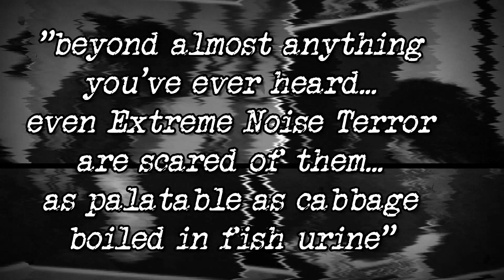SORE THROAT - Never Mind The Napalm | LP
"beyond almost anything you've ever heard... even Extreme Noise Terror are scared of them... as palatable as cabbage boiled in fish urine"

..their classic third album back on vinyl after more than 3 decades
in a restyled expanded version with  extra contents!

81 tracks of system smashing, horrendous aural butchery from the undisputed pioneers of the most deafening cyder-wrecked noisecore punk ever conceived on British soil

Special edition with "Noise annoys" Demo 1988 and rare live tracks from 1987 as bonus.

Gatefold jacket with lyrics and band photos of that era - Foldout 12"x12" insert with extensive liner notes

Available on black vinyl and limited blue vinyl

Out in November 2022 on F.O.A.D. Records